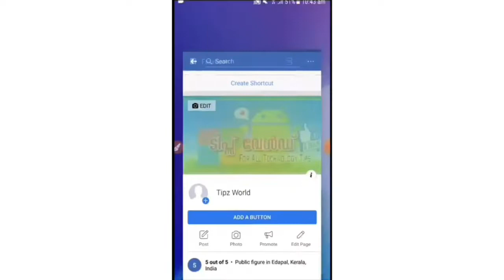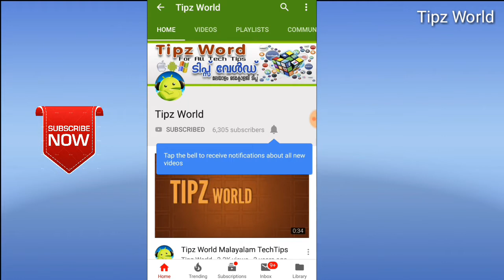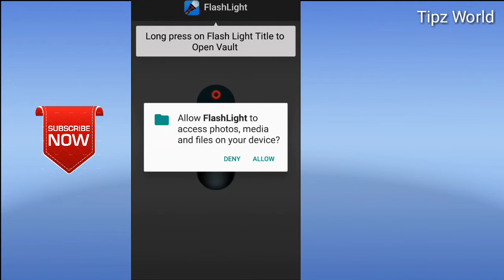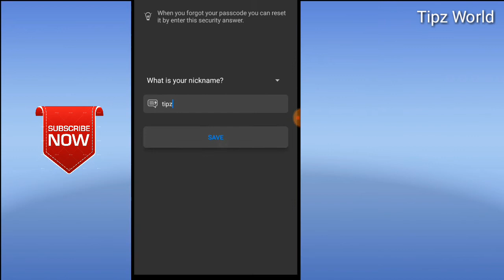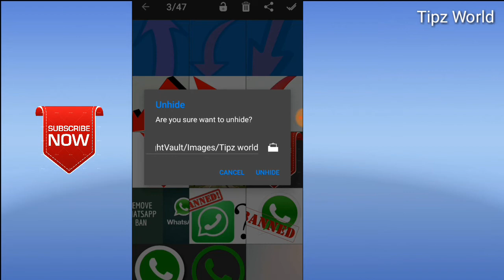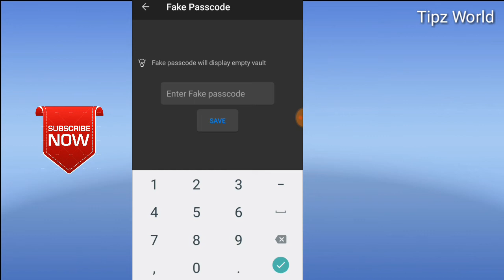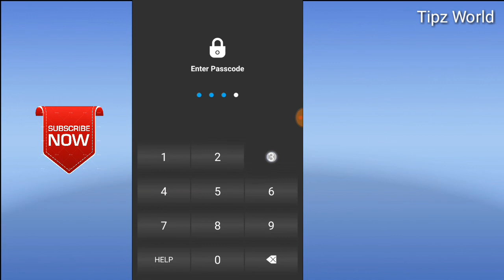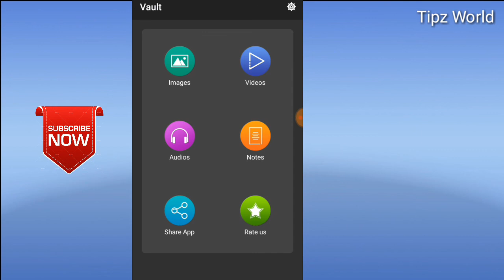Photos,Video,Any file hider applications,എന്തും ഒളിപ്പിക്കാൻ ഒരു ആപ്ലിക്കേഷൻ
Best file hider applications,എന്തും ഒളിപ്പിക്കാൻ ഒരു ആപ്ലിക്കേഷൻ,photos,videos,file,

ഫേസ്ബുക്കിൽ അയച്ച മെസ്സേജുകൾ തിരിച്ചെടുക്കാം
How to delete a send messages in facebook

*മലയാളം മൂവീസ് ഡൌൺലോഡ് ചെയ്യാം ആപ്ലിക്കേഷൻ ഇല്ലാതെ*

*ദിവസവും കൂടുതൽ അറിവുകൾ ലഭിക്കാൻ ചാനൽ സബ്സ്ക്രൈബ് ചെയ്യുക*